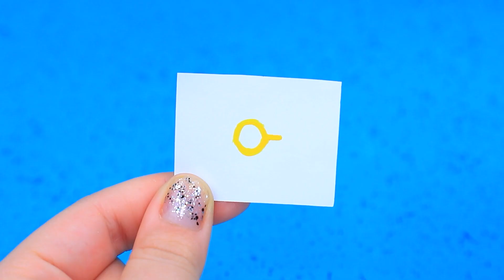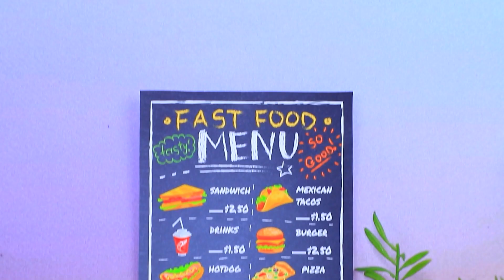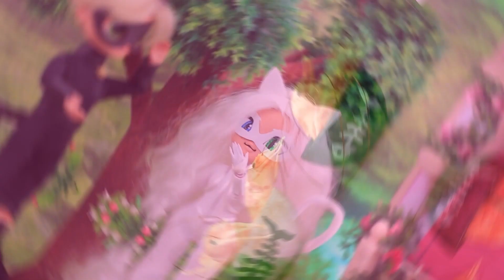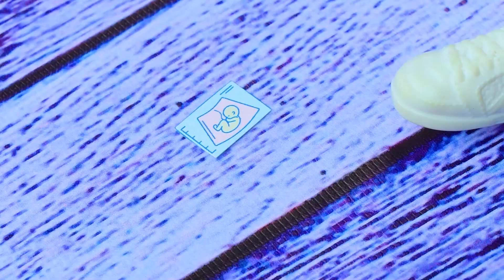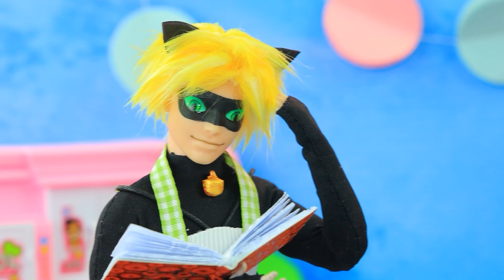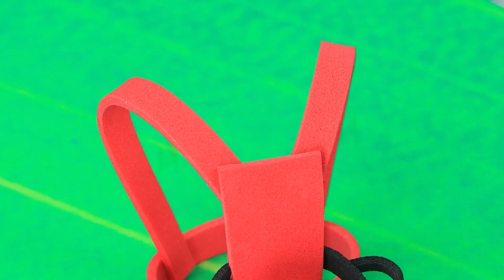Wie is de Beste Mama? Ladybug of Chloe / 28 LOL OMG DIYs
Bekijk de NIEUWSTE video's | Zet ALLE meldingen aan

Lady Bug en Chloe worden binnenkort moeder. Denk je dat de Incredibles goede ouders kunnen zijn? Laten we kijken!

Benodigdheden en gereedschap:
• lijmpistool
• acrylverf
• schaar
• penselen
• hobbymes
• liniaal
• pincet
• piepschuim
• schuimpapier
• elastiek
• steentjes
• nagelvijl
• manicure gereedschap
• metallic acrylverf
• plastic druppelaar
• plastic onderdelen
• speelgoedkast
• halve kralen
• regenboogmatras
• dik karton
• doos natte doekjes
• doorzichtige halve bol
• veiligheidsspelden
• deel van LOL poppenverpakking
• vondsten
• strass harten
• decoratieve bloemblaadjes
• glitter
• handdoek
• poppenhuidverzorging
• lichte klei
• houten basis
• slijm met piepschuim balletjes
• plastic ijslollyvormpjes
• houten stokje
• rietje
• doorzichtige plastic doppen
• stof
• papieren sjablonen
• naald en draad
• synthetische vulling
• kinder verrassingspotje
• linten
• blisterverpakking snoepgoed
• spuitbus
• oude puntenslijper
• houten ring
• gouden koord
• gouddraad
• kraal
• wattenschijfjes
• speelgoedbij
• kleine lepel
• gele kralen
• bloemenkralen
• stift